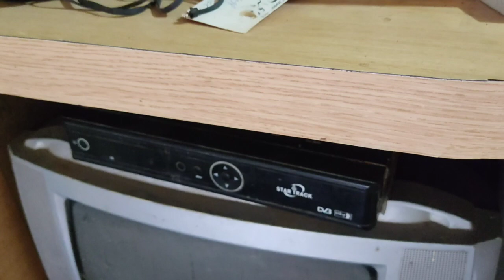Aapi Keliye Ye Saab Karna Zaroori Tha